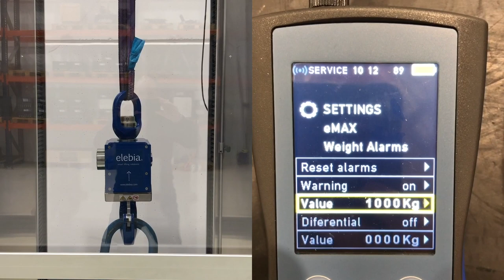Alarm Option for evo Automatic Crane Hooks | Smart Lifting Solutions | Elebia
An acoustic alarm for the elebia automatic hooks can be configured if wanted, and it will activate itself under the following scenarios:

In case of exceeding the load capacity of the hook.

If case of exceeding the pre-set weight limit of the Warning of the eMAX remote control, set in Settings - Emax - Scale - Alarms - Warning (On) - Value  0.

In both cases, the acoustic alarm will deactivate itself automatically once the excess weight is ammended.

It should be noted that the firmware version of the eMax must be at least version B02064, otherwise this feature can not be activated.